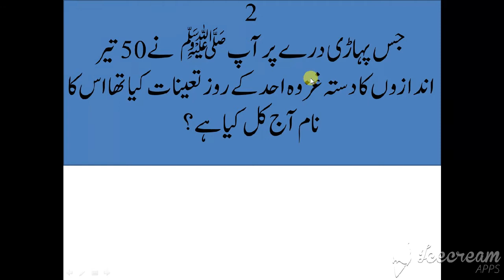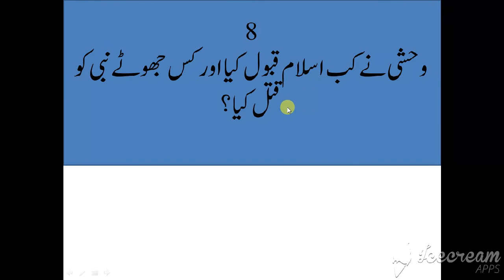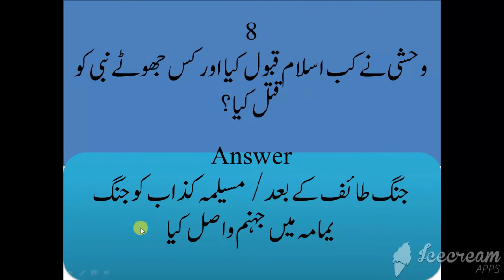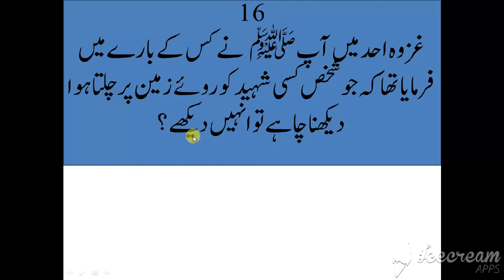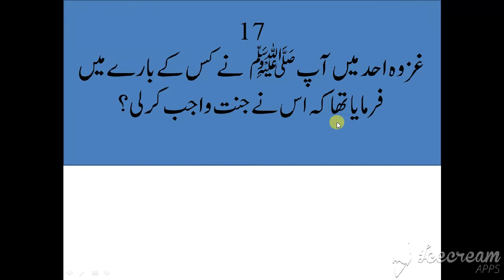Most Repeated MCQs for Lecturer Islamiat CSS, PMS, FPSC, PPSC, KPPSC, SPSC, BPSC, NTS, GAT, ARMY,PAF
Welcome in Buzdar MCQs Hub. Don't give up you will succeed InshaAllah.